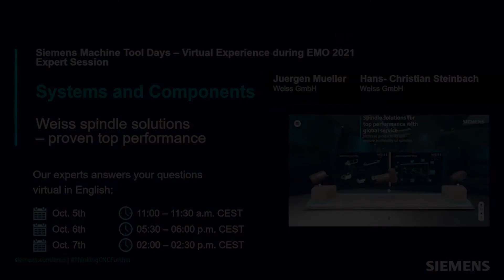Einladung EMO digital 2021 WEISS mit Terminen